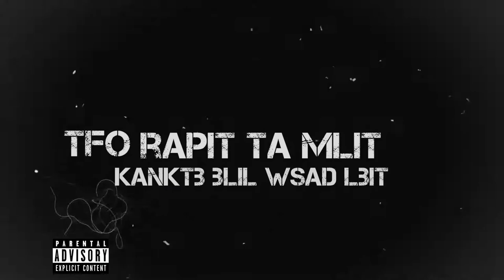S.FELJAWW - GLIITCH (vidéo lyrics officiel) prod by Haake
records : JA48

mixed and mastering : JA48

vidéo lyrics by : feljaww